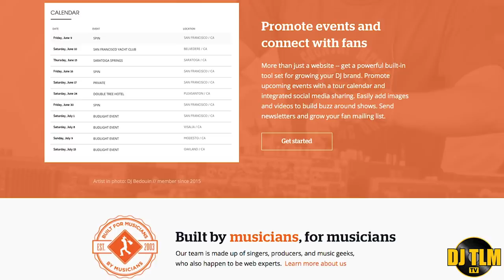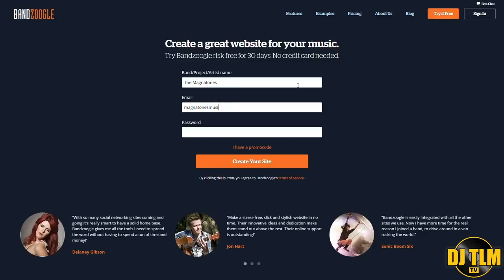I have to keep it real (song requests) | STK65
We all have our own way of dealing with song requests. In this video I talk about how I deal with those situations now.

Feel free to jump in the comment section and join the conversation when you see a question that you can answer.

- Ask your questions on Facebook or Instagram and add the hashtag

Enjoy the video and share the knowledge!

- Panasonic LUMIX GH4 (camera)
- Panasonic LUMIX 12-35mm f/2.8 (lense)
- Canon EOS 600D (Rebel T3i) DSLR body (camera)
- Tokina 11-16mm f2/8 AT-X116 Pro DX for Canon APS-C (lense)
- Sigma 30mm f1/4 DC HSM for Canon APS-C (lense)
- Rode VideoMic Pro (mic)
- Rode smartLav (mic)
- Aputure Replacement Battery Grip BP-E8 for Canon EOS DSLR
- GoPro Hero 5
- GoPro Hero Session (camera)
- GoPro 3-Way Grip, Arm & Tripod
- GoPro Jaws Clamp Mount

My Livestream setup:
- GoPro Hero 5
- Blackmagic Design Ultrastudio mini recorder

- Pioneer DJM-S9 (mixer)
- Pioneer HDJ-2000MK2 (headphones)
- Technics SL1200 mk2 (turntables)
- Shure M44-7 cartidge
- Shure N44-7Z replacement (needle) for M44-7 cartridge
- Ortofon S 120 Single Serato Cartridge plus Stylus/needle
UDG Creator Tone Control Record Shield
Crane Stand Pro (DJ stand for laptops)

- Native Instruments Maschine (mk1)
- Focusrite Scarlett 8i6 (audio interface)
- Yamaha NS10 (studio reference monitor speakers)
- AKG Q 701 Quincy Jones Signature Reference Class headphones